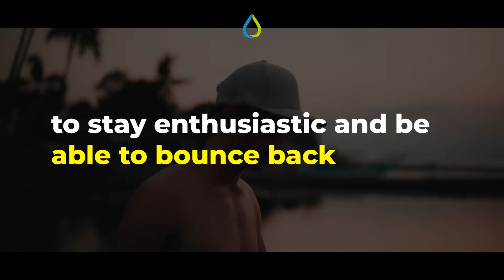Work from Bali July 2021, Will it Be Effective to Boost the Island's Economy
As one of the world’s top travel destinations, the impact of COVID-19 on the Indonesian island of Bali has received intense media scrutiny -- and speculation. The Nusa Dua refers to a tourism complex helmed by state-owned Indonesia Tourism Development Corporation , housing more than a dozen hotels, conference and cultural venues, and a shopping center, among other facilities.

Sandiaga Uno, who will be based in Bali until Saturday 30th January, revealed that one of the reasons for him working in Bali is to hear direct experiences and motivate the tourism and creative economy market to stay enthusiastic and be able to bounce back after the COVID-19 pandemic.